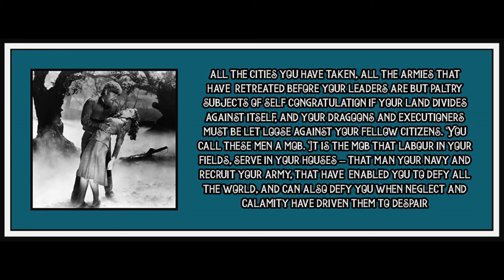Chapter 1 (Part 3) from Monsters of the Market by David McNally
Image is from the movie The Wolf Man (1941).